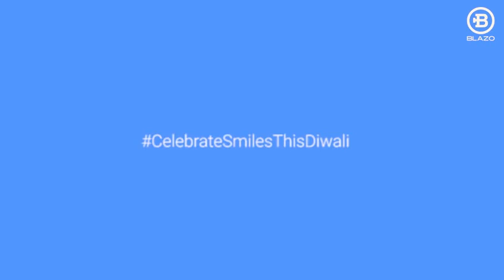Diwali Paid Marketing Multi-lingual campaign for Blazo Clothing |Kannada | Big Mouth Digital & Media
Big Mouth Digital and Media is a digital marketing agency that is committed towards building your digital identity. At Big Mouth, we create content that will result in Electronic Word of Mouth (EWOM) that speaks to you, with you and about you!

To Know More about us you can  visit